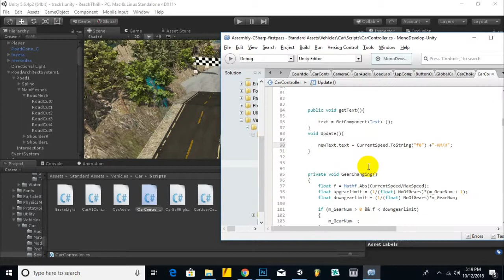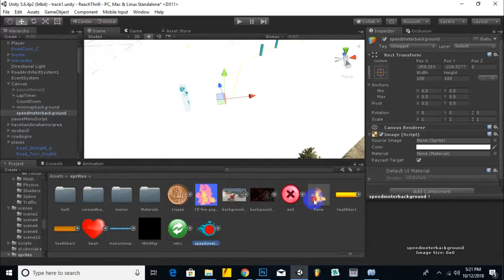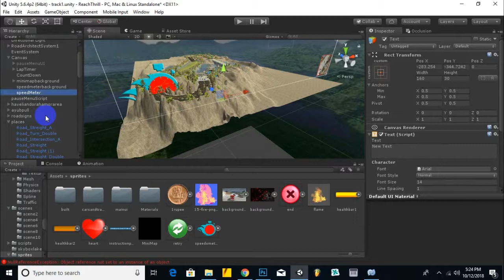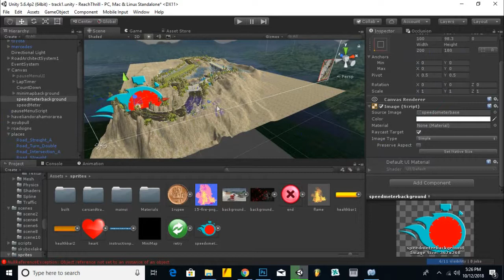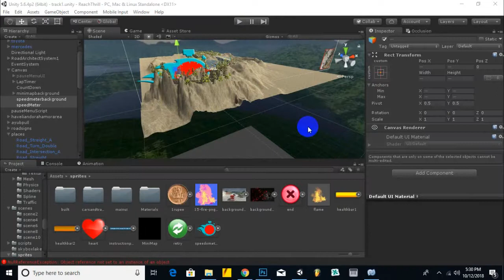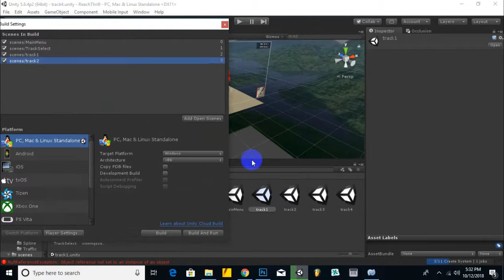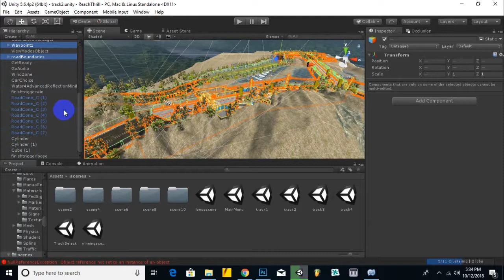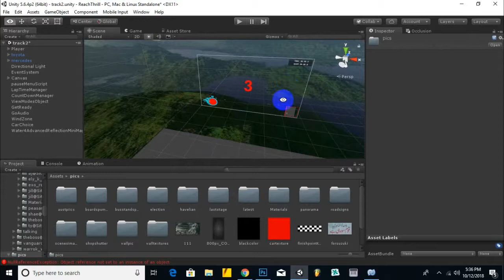Creating Speed Meter Unity | Racing Game Development Unity In Urdu / Hindi #16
Part 16-Creating Speed Meter Unity | Racing Game Development Unity In Urdu / Hindi